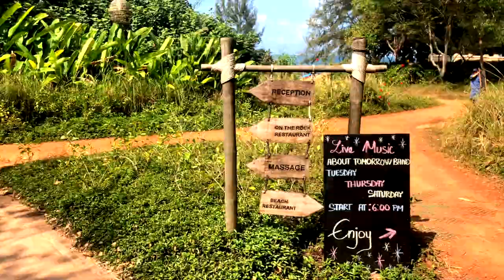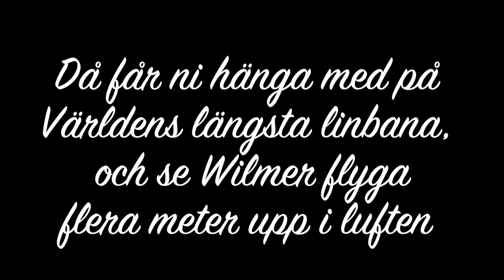Vietnam - del 1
Häng med i vår första vlogg från Vietnam.
Resan dit, lite strandhäng och ett frieri får ni blandannat se i den här första vloggen. Det kommer fler delar.